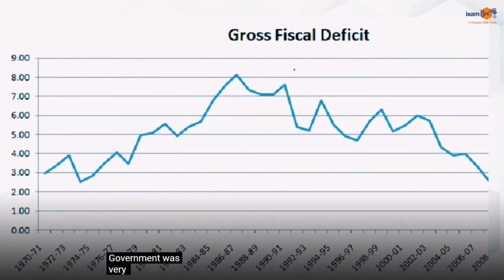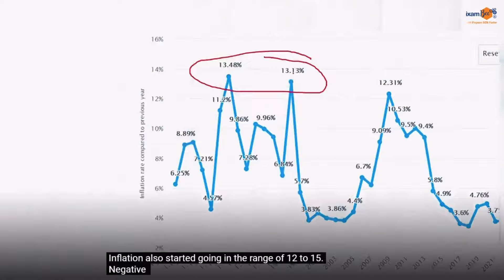How RBI Secretly did this Gold Mission? || 101 Short Stories of RBI || Story 17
Welcome to the series of 101 Short Stories of RBI. In this video series, Chandraprakash Joshi sir is enlightening you with anecdotes of RBI. Some are his own experiences, some he heard, and some are known to him from other's experiences. All of them are unheard, untold, and with a lot of learning. Through this series, you'll learn a lot about RBI, working, pressures, situations, and how RBI or any Officer at RBI handles them. You may also come across certain conflicts that RBI faces with the government and what will your part be after becoming an RBI Officer.